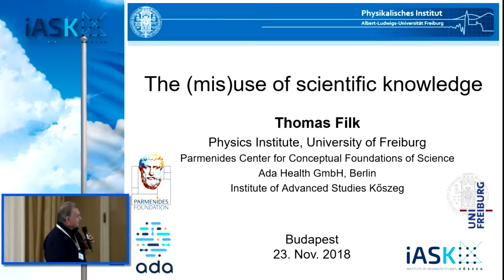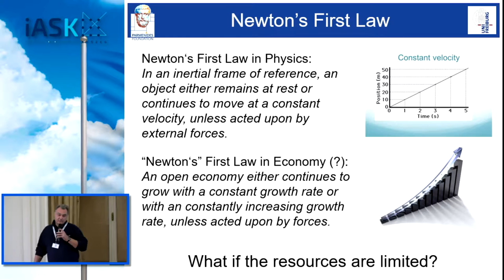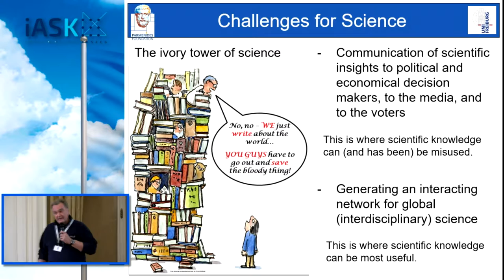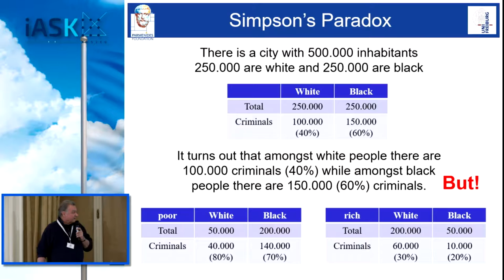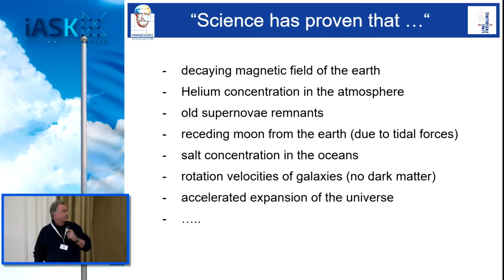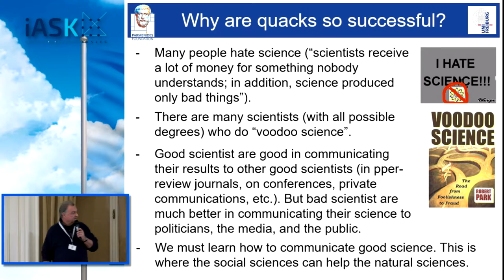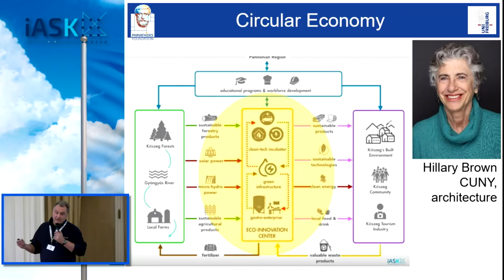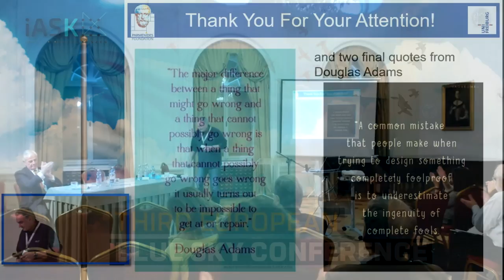Thomas Filk, The (Mis)use of Scientific Knowledge